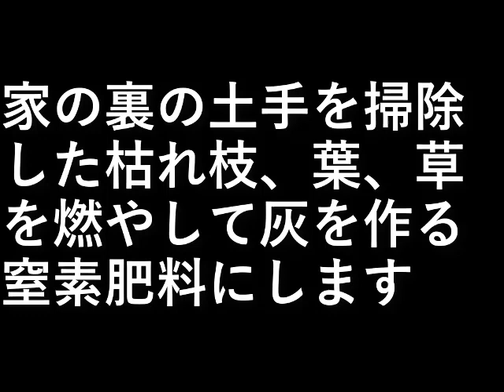枯れ枝燃やし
家の裏の土手を掃除した
枯れ枝、葉、草を燃やして
灰を作る。

窒素肥料にします。

設備屋の適当田舎暮らし